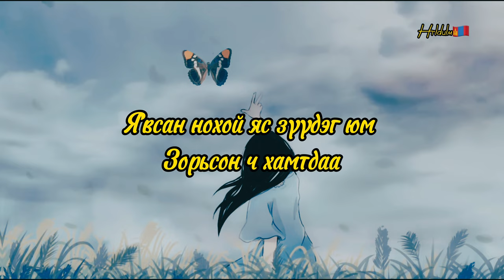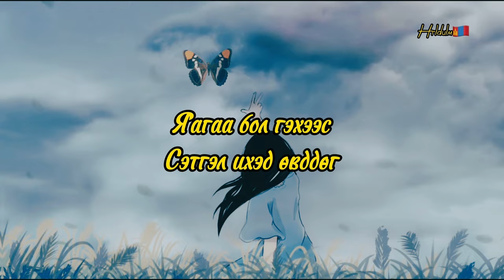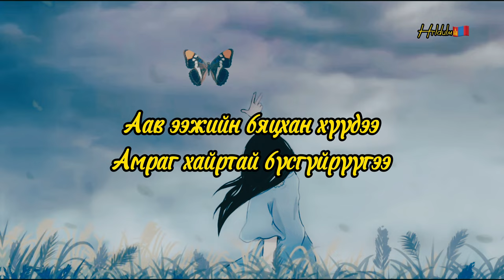Нөлөө гэрлүүгээ үгтэй/ nuluu gerlvvgee lyrics